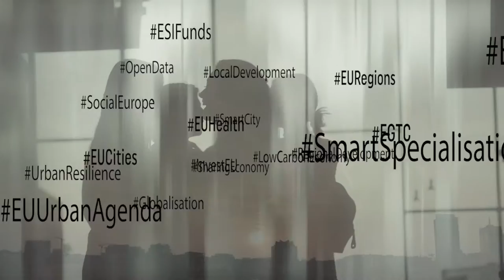EU Regions Week - Be part of it - Register now !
EURegionsWeek 2017 – apply online NOW!

Discover now the 130 workshops, networking events and project visits organised in Brussels as part the 15th European Week of Regions and Cities!

Under the headline 'Regions and cities working for a better future’, the programme tackles three main themes: Building resilient regions and cities – LocalResilience; Regions and cities as change agents – TakeAction; Sharing knowledge to deliver results – SharingKnowledge. 28 partnerships of regions and cities, 14 Directorates-General of the European Commission, several networks, associations and other institutions have partnered up for it. The Opening session takes place on 9th October in the European Parliament.

Browse through the programme and register online!